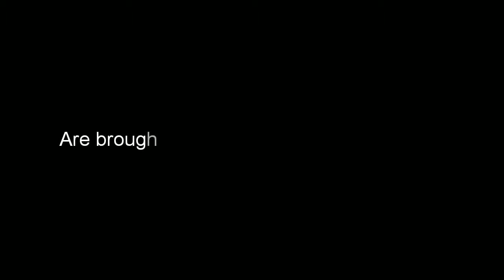The JawsTheSharkReviews Skit Crossover Movie Teaser Trailer